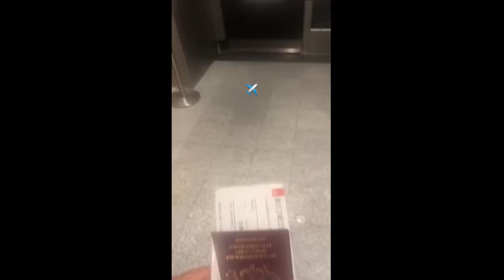Billy Joe Saunders - Superb 2019-11-23